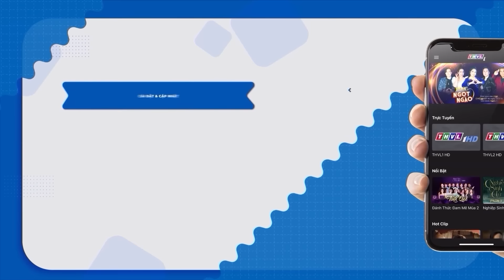Phim Cổ Tích 2024 | LỄ NGHI KHẮC NGHIỆT | Cổ Tích Việt Nam 2024 | Truyện Cổ Tích Việt Nam 2024